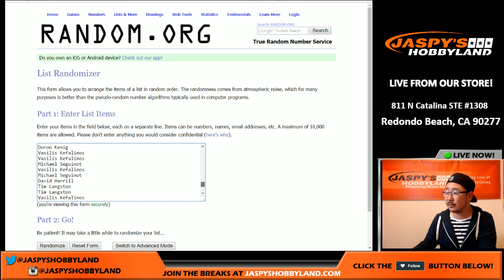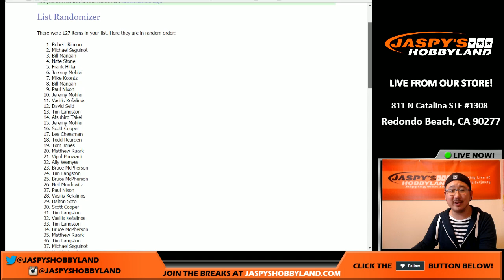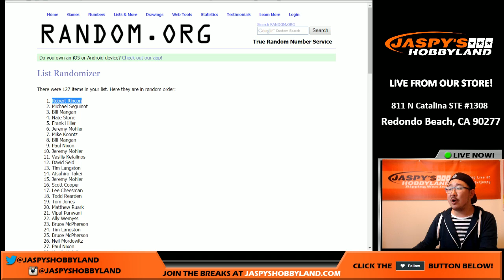09/22/16 - '15-'16 Panini Immaculate #1-5 Hitless Giveaway Randomizer